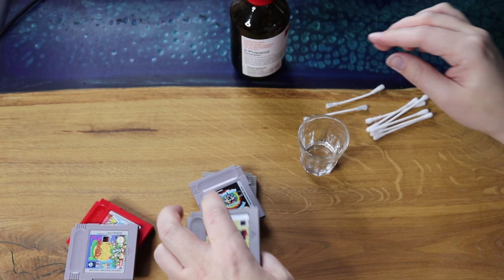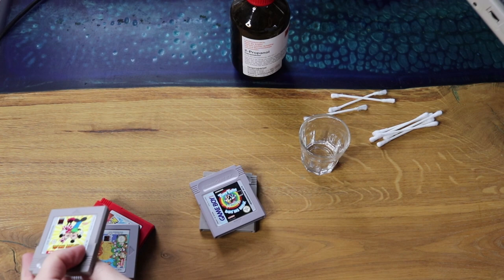Chillige Game Boy und SNES Musik zum Sortieren / säubern der Retro Sammlung und Figuren bemalen!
Ich habe mir mal einen entspannten Musik-Mix aus GB und SNES zum rumwerkeln gemacht und will euch dran teilhaben lassen!